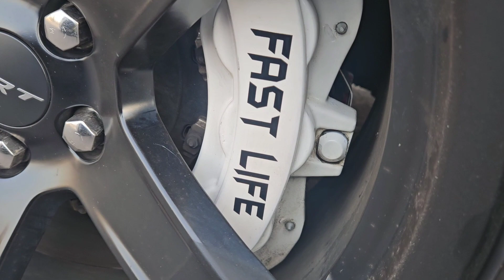ANOTHER NIGHT ON WOODWARD WITH THE BOYZ💯🔥